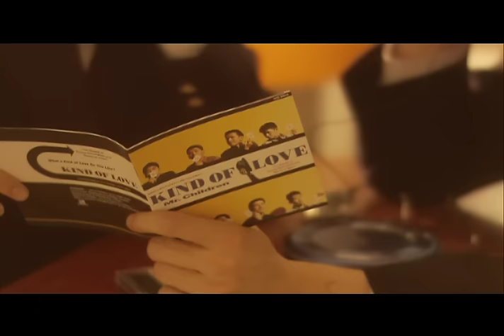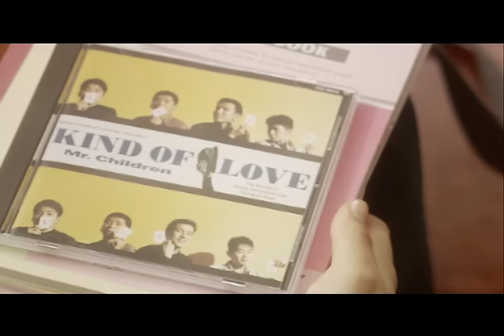Mr.Children 「ひびき」 MUSIC VIDEO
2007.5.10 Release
「ひびき」 MUSIC VIDEO from 14th Album 「B-SIDE」